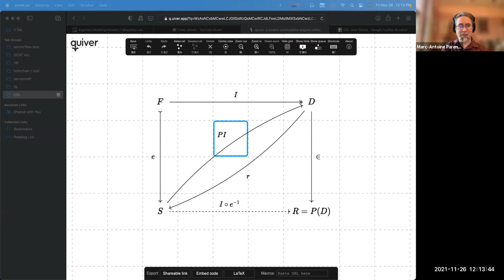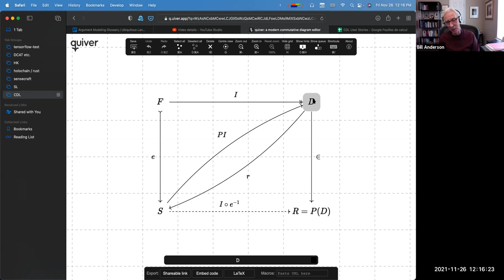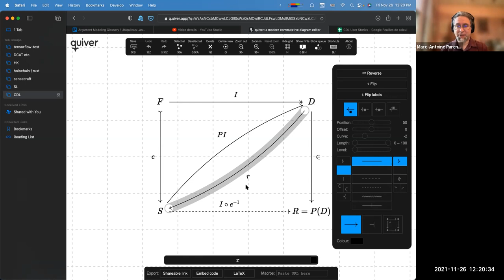Flotilla Friday, 2021-11-26